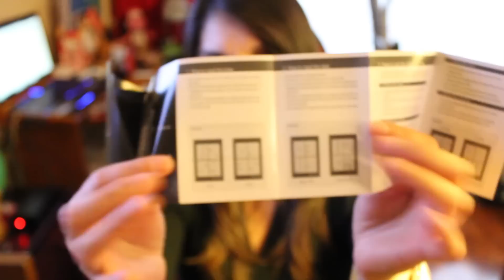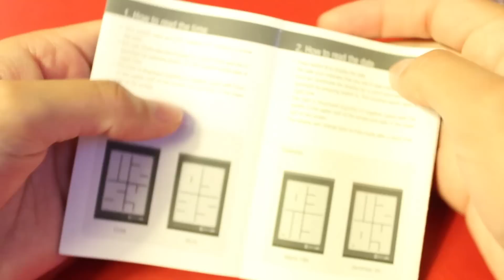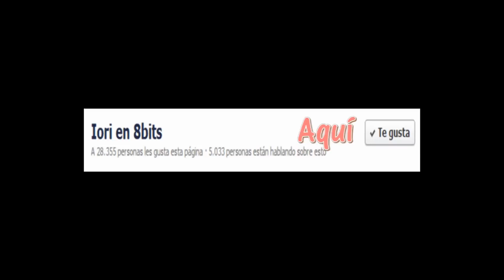Review Kisai Stencil Wood LCD Watch por Iori - Concurso